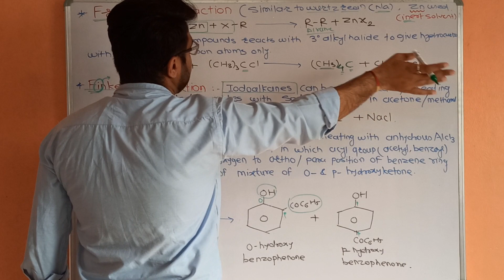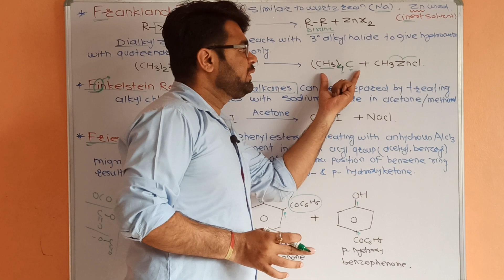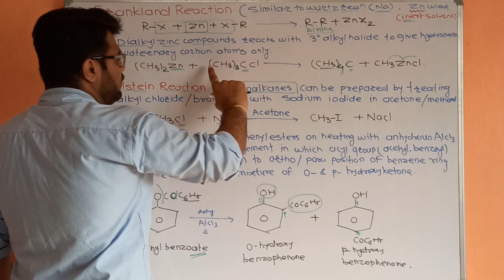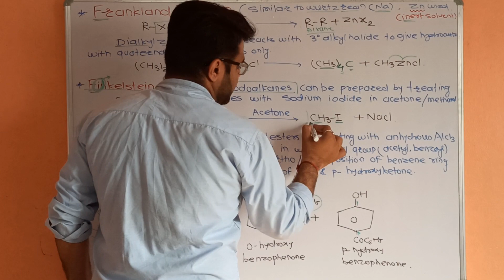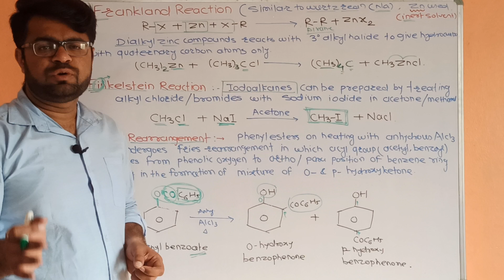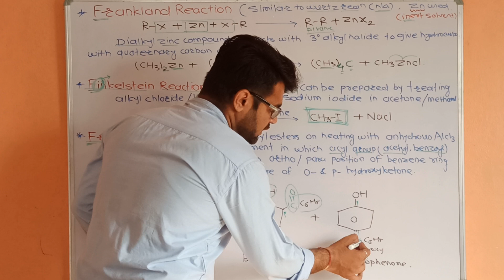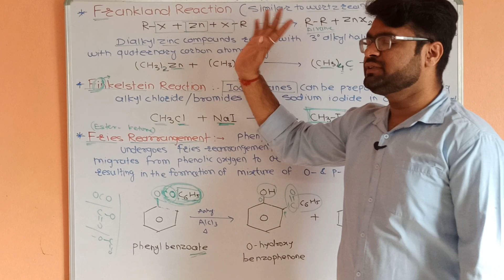||Frankland Reaction ||Finkelstein Reaction ||Fries Rearrangement||